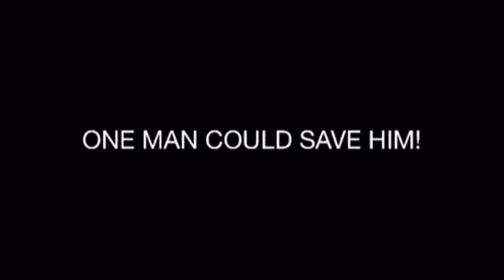TAKEN 3: A NEW CHAPTER Official Trailer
The latest of the Taken franchise sees newcomer Thomas Hewitt go to any lengths necessary to get back his kidnapped nephew.